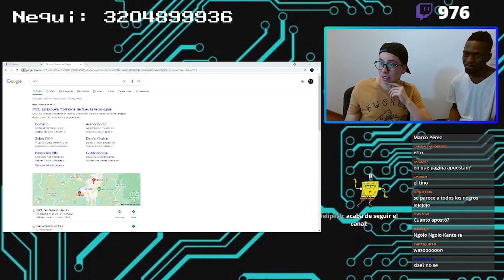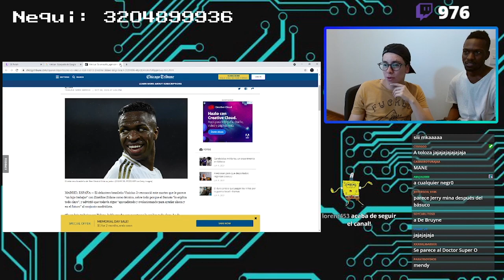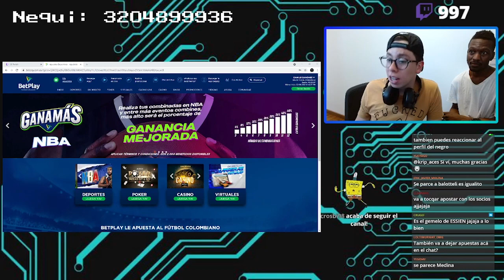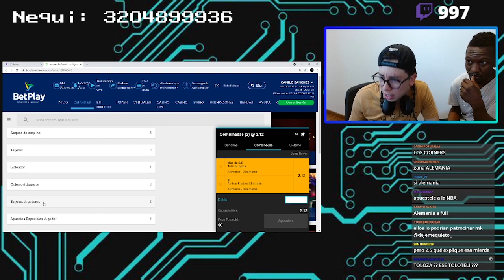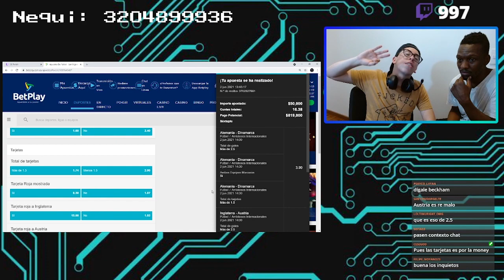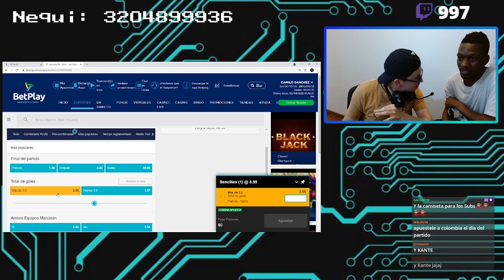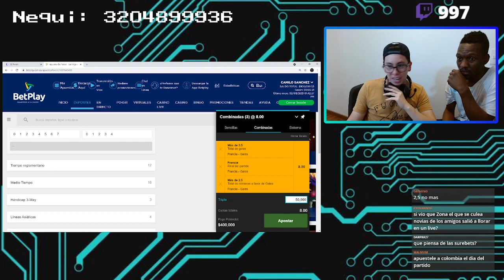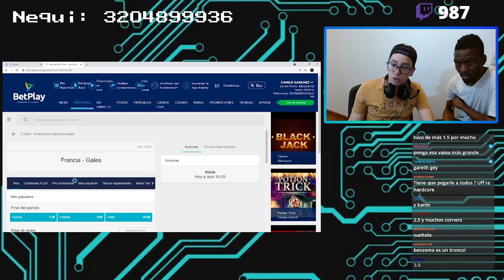Camilo Sánchez apuesta en vivo con el negro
Camilo Sánchez apuesta en vivo con el negro (twitch: dejemequieto_)